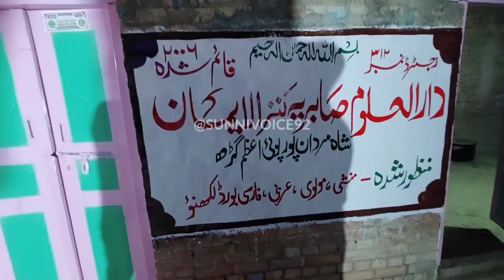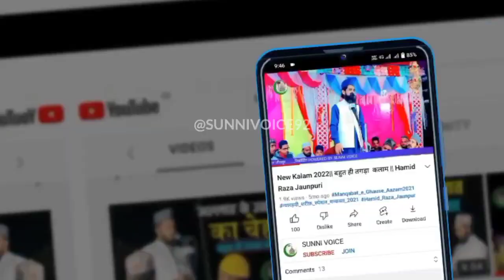इस कलाम का हर एक शेर दमदार है || New Kalam 2023 || Saleem Raza Pilibhiti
पैग़ामे हक़ कान्फ्रेंस ब तारीख 5 मई बरोज जुमा ब मुकाम
Jalso Ki Recoding Ke Liye Contact Karen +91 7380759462